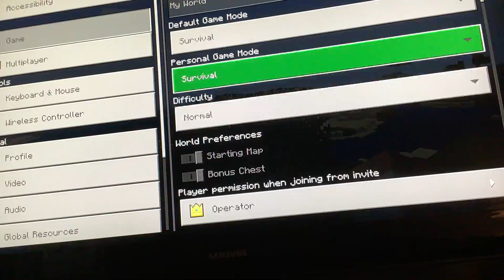Me and Austin Plays new Minecraft survival island.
In this video I show you around me and Austin Plays new Minecraft island and like the vid and hit the sub button and the bell button 🛎